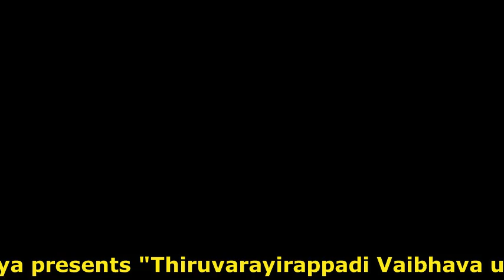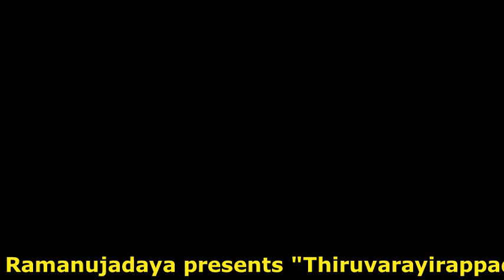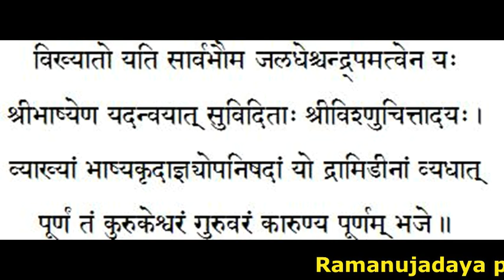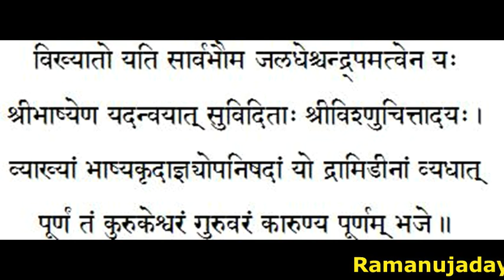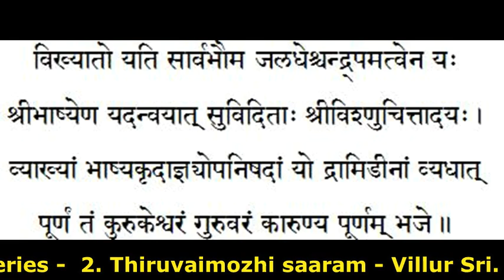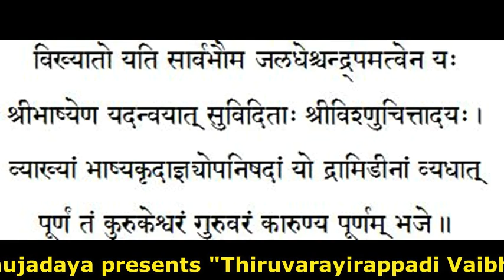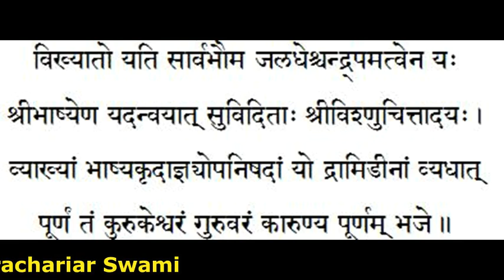2. Thiruvarayirappadi Vaibhava Utsavam - Thiruvaaimozhi saaram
Ramanujadaya team brings to you the Upanyasams delivered during the Thriuvarayirappadi Vaibhava Utsavam held at Kanchipuram on Thirukurugaipiran Pillan's Thirunakshatram - Iyppasi Pooradam.  We bring to you a upanyasam on Thriuvaimozhi Saram by Villur Sri U.Ve. Karunakarachariar Swami.